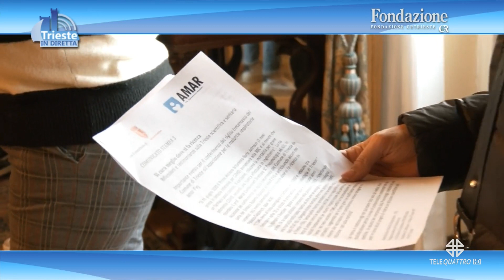TRIESTE IN DIRETTA | 20/03/2024